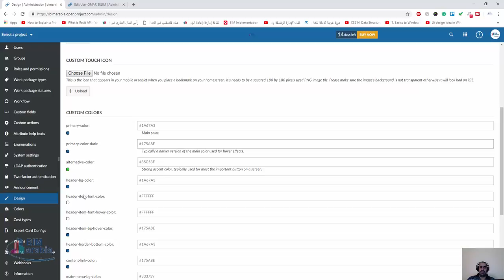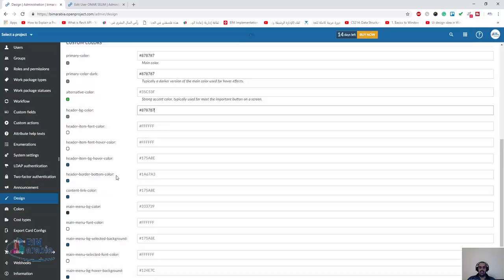OpenProject تخصيص الالوان